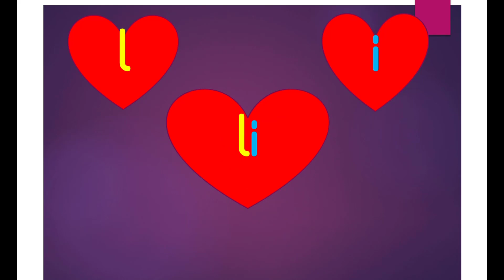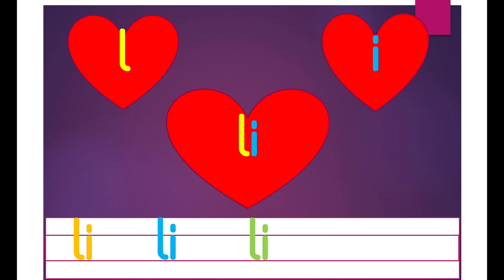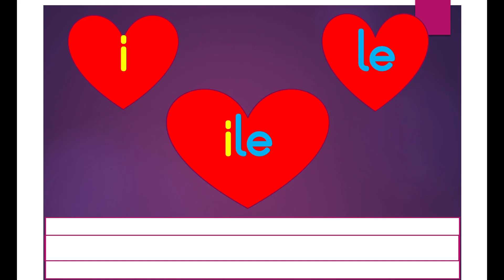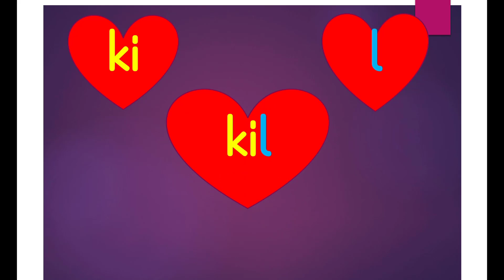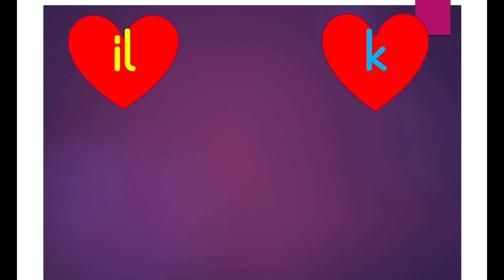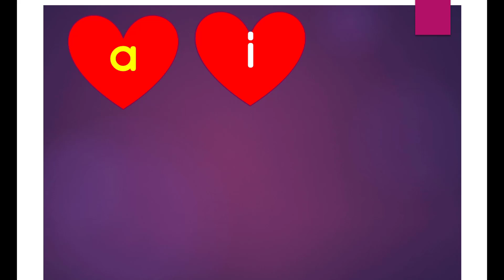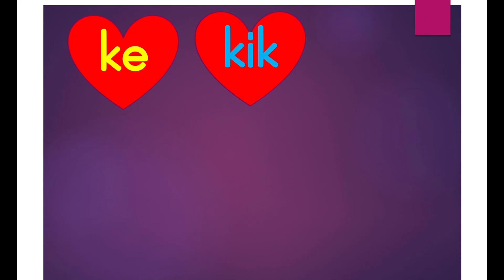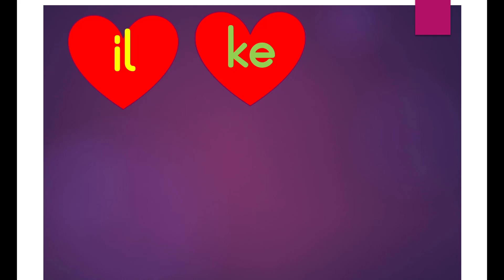E L A K İ - İ Sesi Hece ve Kelime Okuma Çalışması - 1.Grup Sesler İ sesi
ELAKİ - İ Sesi Hece ve Kelime Okuma Çalışması - 1.Grup Sesler İ Sesi

i harfi,
i sesi,
e l a k i sesleri birleştirme,
i sesi birleştirme,
i harfi birleştirme,
a harfi okuma yazma,
i harfi öğretimi,
ela harfleri birleştirme,
e l a cümle okuma,
i harfi nasıl yazılır,
i harfi çizgi çalışması,
i harfi hece çalışması,
i harfi okuma metni,
i harfi öğretimi etkinlikleri,
e l a k i sesi birleştirme,
e l a k i harfleri birleştirme,
e l a k i harfleri,
i sesi hece birleştirme,
i sesi okuma çalışması,
i sesi hece ve kelime çalışması,
k sesi birleştirme etkinlikleri
e l a k i sesleri okuma etkinliği,
dik temel harfler,
dik temel harflerin yazılışı,
ela lale al,ela okuma yazma,
ela okuma yazma metinleri,
ela okuma yazma metni,
ela sesi birleştirme,
ela el ele okuma,
okuma yazma öğreniyorum ela,
e l a okuma metinleri,
e ve l birleştirme,
ela harfleri birleştirme,
dik temel harfler ela,
ela okuma çalışması,
ela okuma,
i sesi öğretimi,
i sesi hissettirme çalışmaları,
i sesini öğreniyorum,
i sesi birleştirme,
i sesi hece birleştirme çalışmaları,
i sesi cümle,
i sesi cümle çalışmaları,
i sesi cümle çalışması,
i sesi çalışmaları,
i sesi çalışma sayfası,
i sesi okuma yazma,
i sesi okuma yazma metni,
i sesi okuma metni,
i sesi okuma,
i sesi okuma metinleri
ela harfleri,
ela harflerinden oluşan kelimeler,
ela harfleri ile ilgili metinler,
ela harf